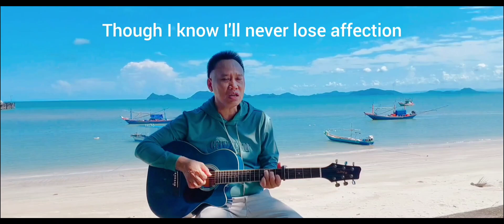Route for traveling to Koh Tao & Nang Yuan Island By Metaverse อ่าวทุ่งมะขามน้อยThung Makham Noi Bay